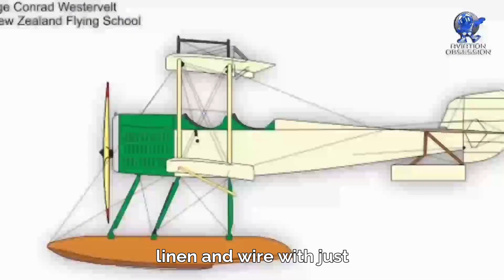Evolution of Boeing | Boeing History (Episode 1 of 3)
The Boeing Company was started in 1916 when American lumber industrialist William E. Boeing founded Aero Products Company in Seattle, Washington. Since then, Boeing has become one of the aviation giants in the aviation industry.

*F16 Falcon Fighter Jet 1:48 Model Kit*
*Airbus Beluga airliner 1:200 Model*
 *B747 3 Channel RC Plane *
*CRJ-700 BOMBARDIER Skywest Airlines 1:200 Model *
*US Navy Sikorsky MH-53E Super Stallion Helicopter 1:72 Model *
*US Navy MH53E Super Stallion Helicopter 1:72 Model *